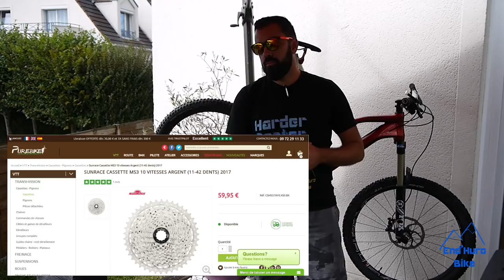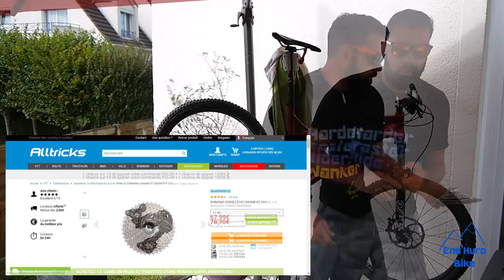Comment passer son VTT en mono plateau - Tuto enDHurobike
Comment passer ton VTT en mono plateau ?

Cette vidéo est un tuto complet qui reprend de A à Z comment modifier son VTT pour qu'il soit en transmission 1x11 vitesses ou en 1x10. On te montre quelles possibilités tu as, les pièces à commander et comment faire étape par étape. Du démontage de la chaine, du pédalier, au remplacement de la cassette en passant par le changement du shifter et des gaines internes de notre Canyon Spectral que l'on a passé d'une transmission 2x10 à un montage 1x11

Bon, soyons clair, si tu te mattes les 30 minutes de vidéo c'est que tu es en train de faire la manip alors bonne bricole, et bon ride !